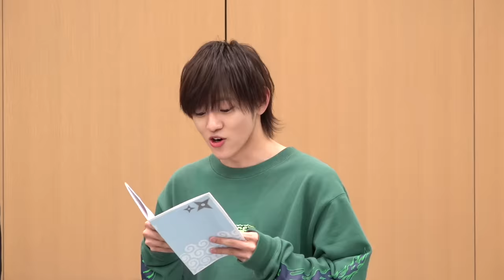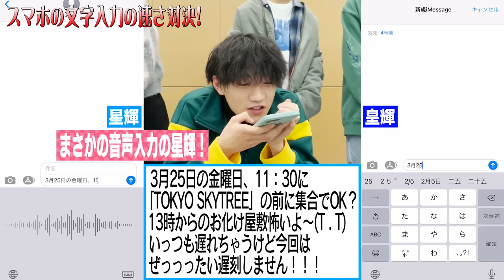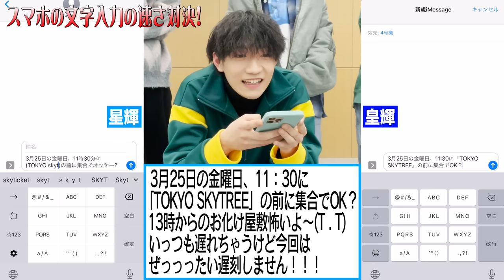少年忍者【真剣勝負！川﨑兄弟】兄ちゃん…俺はやるよ!!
今回は、少年忍者で唯一の兄弟「どっちの川﨑S H OW！」を開催しました。
弟の星輝がこれなら兄の皇輝に勝てる競技「スマホ早打ち」「記憶力」「徒競走」で３本勝負を行いました。
果たして、弟の星輝の下克上なるか！？
それとも兄の皇輝が兄貴の威厳を保つのか！？
気になる結果は・・・！！

そして、最後までご覧ください!